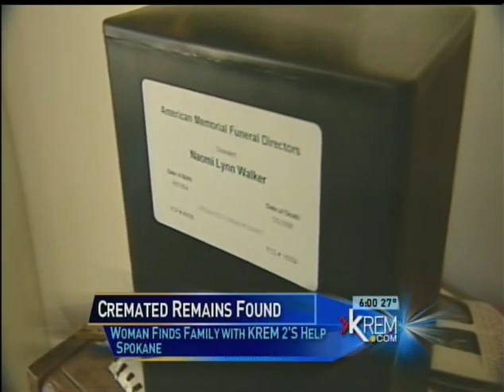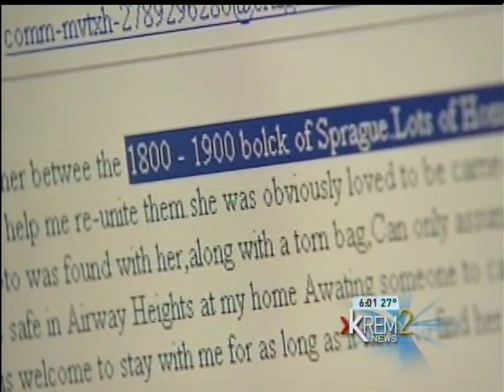Katie Utehs Reporter Resume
Katie Utehs is a multi-media journalist who reports, anchors, and forecasts.